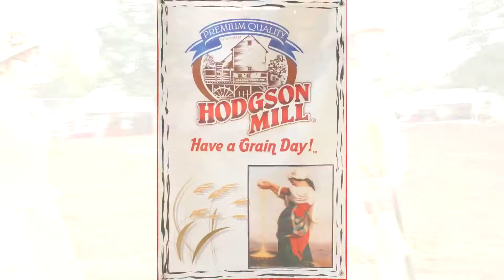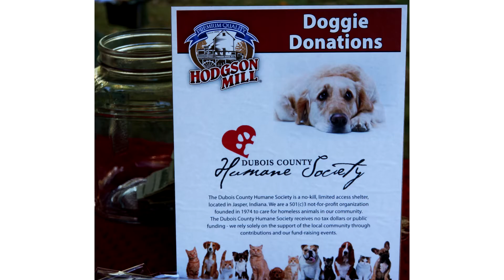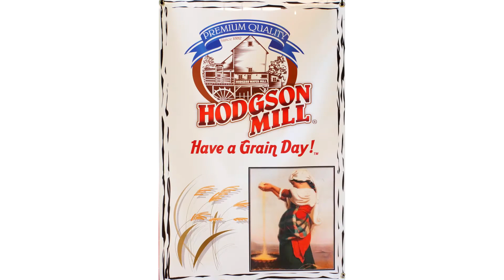Chocolate Chip Cookies - Hodgson Mill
From the October 2016 Rosenvolk German Medieval Festival in Ferdinand, Indiana.  Hodgson Mill handed out free sample of there yummy Gluten Free Chocolate Chip Cookies.